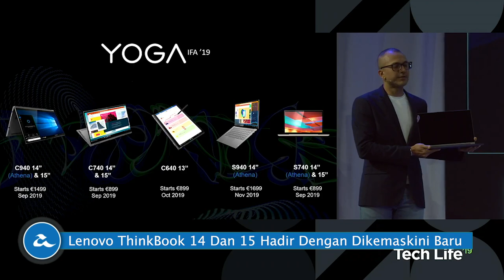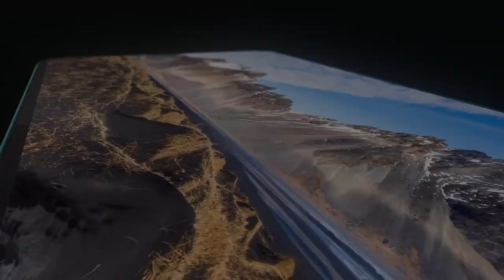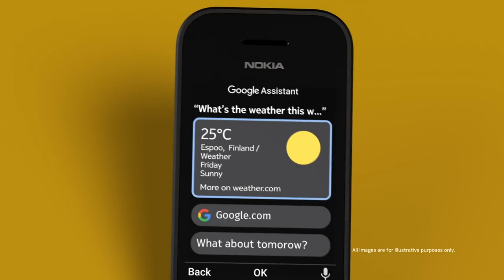Amanz24 - siri Lenovo ThinkBook, ASUSPRO B9450, Samsung Galaxy Fold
Lenovo telah memperlihatkan beberapa peranti terbaru pada acara IFA 2019 semalam. Antara peranti yang diperkenalkan adalah siri Lenovo ThinkBook, siri Lenovo Yoga dan Lenovo Yoga Smart Tab.

Di IFA, Lenovo hadir dengan dua model Lenovo ThinkBook , iaitu ThinkBook 14 dan 15 dengan kemaskini cip pemprosesan terkini Intel Core generasi kesepuluh. Sementara siri Yoga pula, Lenovo hadir dengan komputer riba Lenovo Yoga C940 dan Yoga S740. Kedua-dua peranti ini menampilkan resolusi skrin 4K selain menyokong sistem pembantu maya Alexa. Buat masa ini, tarikh dan harga jualan untuk pasaran tempatan masih belum diketahui lagi.

Lenovo turut memperkenalkan dua tablet baharu iaitu Lenovo Yoga Smart Tab dan Smart Tab M8. Untuk pasaran global, Yoga Smart Tab akan ditawarkan bermula bulan September manakala Smart Tab M8 pula boleh mula didapati pada bulan Oktober kelak.

Asus telah melancarkan komputer riba baru yang dinamakan ASUSPRO B9450. Ia hadir dengan berat hanya 880 gram selain hadir dengan skrin 14-inci dengan rekaan yang sangat nipis. Walau bagaimanapun, tiada butiran lanjut mengenai harga jualan peranti untuk pasaran Malaysia.

Samsung secara rasminya mengumumkan pelancaran kembali Samsung Galaxy Fold. Kali ini, ia menyertakan lapisan pelindung skrin yang direka semual selain turut menyertakan bahagian engsel yang ditambah-baik. Bersama-sama pelancaran semula ini, Samsung turut memperkenalkan variasi 5G untuk Galaxy Fold. Peranti ini akan ditawarkan secara berperingkat di setiap negara.

Motorola kini rasmi melancarkan peranti empat kamera iaitu Motorola One Zoom. Ia membawakan skrin 6.39-inci FHD+, dijana cip Snapdragon 675, memori 4GB, storan 128GB serta menampilkan kamera utama 48+16+8+5-megapixel dan kamera swafoto 25-megapixel. Namun, tiada maklumat mengenai harga jualan peranti.

Sony hadir dengan penawaran telefon pintar terbaru yang dinamakan Sony Xperia 5. Peranti ini menggunakan skrin 6-inci, dijana CPU Qualcomm Snapdragon 855 selain menyertakan kamera tiga lensa pada bahagian belakang. Ia akan mula dijual di pasaran Eropah bermula Oktober kelak.

Nokia turut melancarkan telefon pintar berasaskan sistem operasi Android, iaitu Nokia 7.2 dan Nokia 6.2. Bagi model Nokia 6.2, ia dikuasakan cip Snapdragon 636, memori 4GB RAM selain membawakan tri-kamera 16+5+8-megapixel. Manakala model Nokia 7.2 pula dijana cip Snapdragon 660, memori 6GB RAM dan tri-kamera belakang 48+5+8-megapixel. Buat masa ini, ia tidak diketahui lagi tarikh pelancaran telefon ini di Malaysia.

Nokia turut memperkenalkan Nokia 800 Tough yang dijana dengan cip Qualcomm 205 dan sistem operasi KaiOS. Nokia juga memperkenalkan telefon boleh lipat, Nokia 2720 Flip. Ia dilengkapi butang fizikal selain menyertakan skrin berwarna dibahagian dalam untuk pelbagai kawalan, sementara sebuah lagi skrin kecil diluar untuk melihat notifikasi.